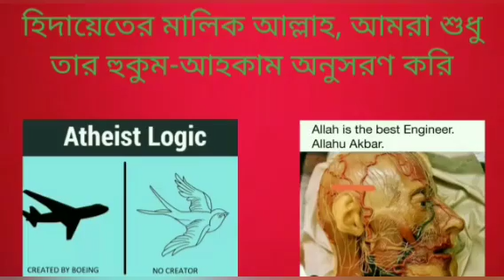নাস্তিকদের কথা শুনে এবং ভিডিও দেখে কি মুমিন ভাইদের মনে ইসলাম, কুরআন এবং আল্লাহর ওপরে সন্দেহ চলে আসে?